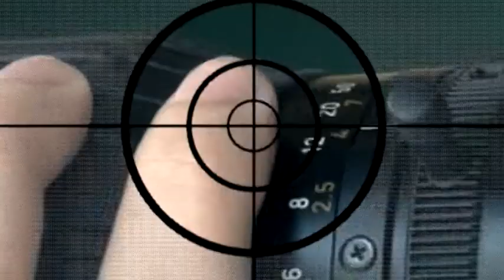Fókuszban - Orgoványi Anikó / TV Szentendre / 2015.05.13.